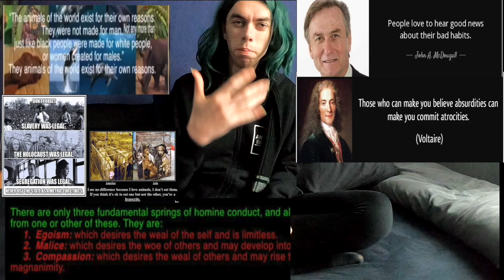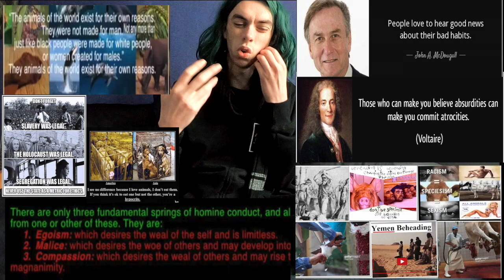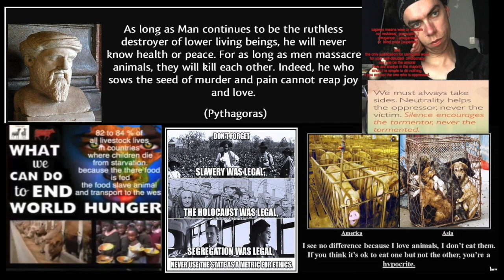true man are not trash!!. how eat "animal flesh", true man are civilised and {not} bastards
in this video I explain that is  the difference, between a pushover cruel douchebag, and an  truth man,
" truth righteous man" [4]
a true man. of true modest man.  is not a gluttonous,
a true modest man is not a cruel bastard how beat his girlfriend. or innocent defenseless animals.!
they also don't need, the "approval." of they male buddies to get they confidence.!
a truth natural intelligence wise man have the capacity to think for himself.
they do not  let themselves be lead by "antisocial pressure" or must i say social pressure 😉.
they are standing up against "systematic oppression"
"systematic legalised crimes" another injustice

theY defence the oppressed
"specifically" the "innocent!!

real man don't excuse 'cruelty' like 'rape' 'torture' 'kidnapping'  and    'Holocaust of the innocence'

they are also not afraid to show their emotions it is not tough.
 to hide your emotions.!
no matter what you are "fake  pseudo alfa  douchebag" buddies  say

they is absolutely nothing tough about be a carnist {non vegan}.  like to majority
with as an ideology based on 'systematic or pressure. 'mass murder' and 'rape' a "true honest civilised modest man" is 'vegan'     because they're cost the least amount of harm .  stop making excuses!

the 2 8 trillion marine animals[1] and 70 billion land animals  [2]

[1] which states that it is estimated that between 38 and 128 billion farmed fish were killed for food globally in 2011, a number which rises every year. Add this to the 0.97 to 2.7 trillion wild fish caught annually, and people kill roughly 1 trillion to 2.8 trillion fish a year. This is not counting fish that die on aquafarms before slaughter, are caught and released only to die from the stress, or countless others. Literally countless because people didn’t count them. For more on how many animals we kill, see this video

70 billion land animals are killed any year  [world animal protection]

[3]
Dominion: The Power of Man, the Suffering of Animals, and the Call to Mercy
by Matthew Scully

[4]
about the mankind specie, [by the mirror of the truth ]